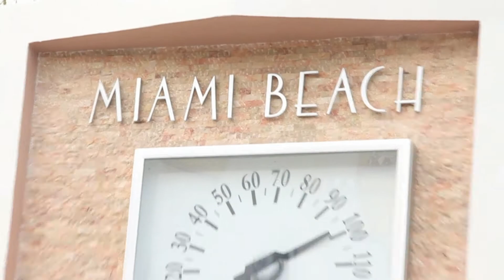KON ED | I'M A BOSS - FREESTYLE | MAY 2011